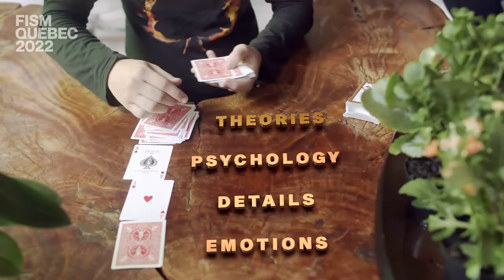Bernardo Sedlacek FISM 2022